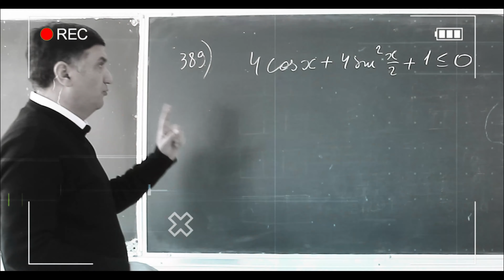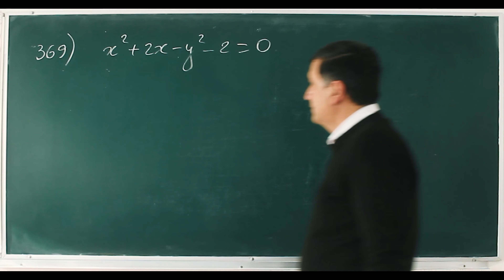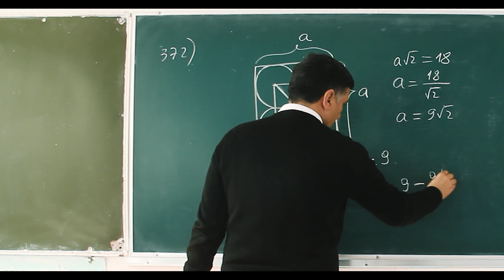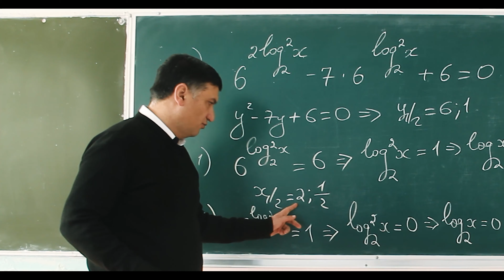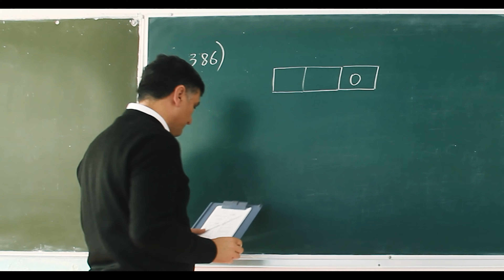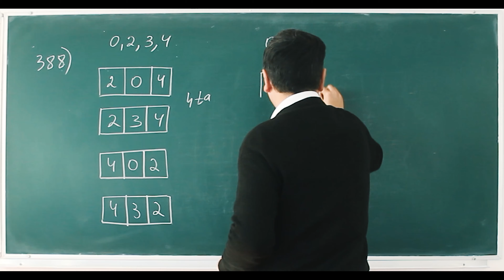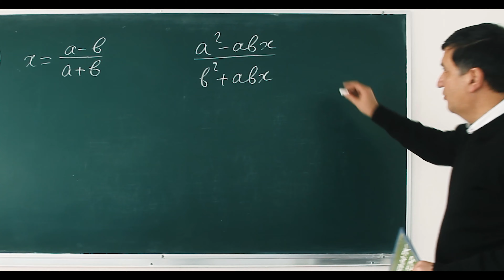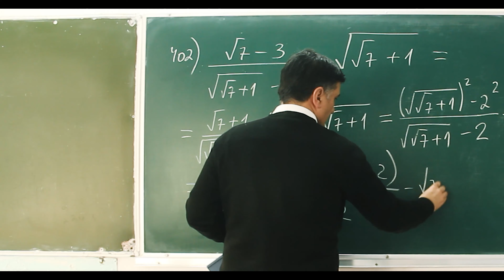DTM 2022 Matematika 13-dars. DTM 2022 matematika yechimlari. 361-404 misollar.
Matematika DTM yechimlari 2022 -yil, Matematika fanini biz bilan tez va oson o'rganing!

Kitob linki t.me\matematik_repetitor

DTM — 2022 1-yilgi fanlar majmuasi haqida. Davlat test markazi direktori o‘rinbosari Sardor Rajabovning ma’lum qilishicha, “hozirda Davlat test markazi va tegishli vazirliklar bilan birgalikda fanlar majmuasi ishlab chiqilgan. Avvalgi yil bilan solishtiradiganda, juda katta farq bo‘lmaydi”.